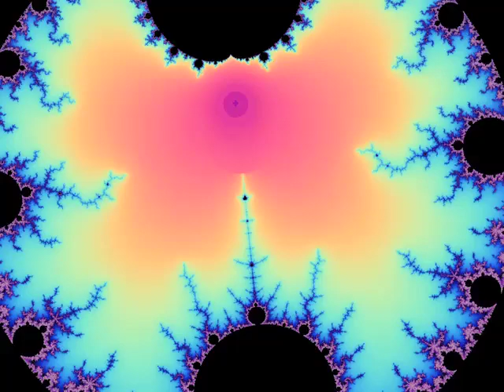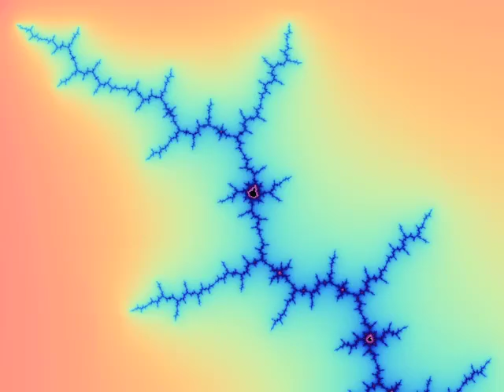Pleoria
A zoom into an inverted Mandelbrot Set, with spacey electronic music I turned the Set inside so that it fits perfectly inside a planetarium dome.